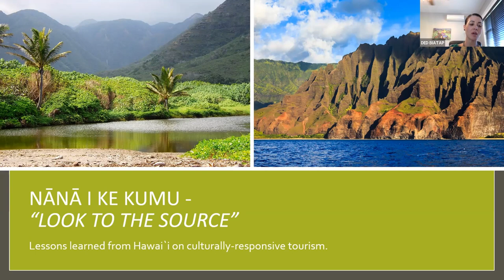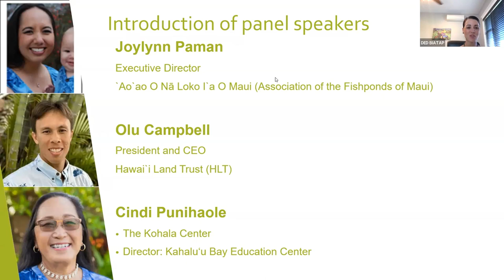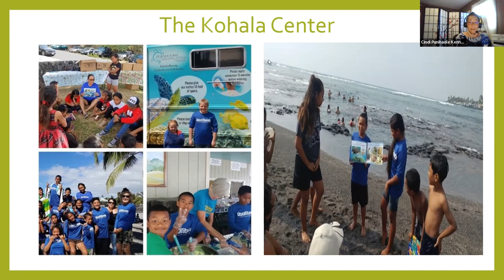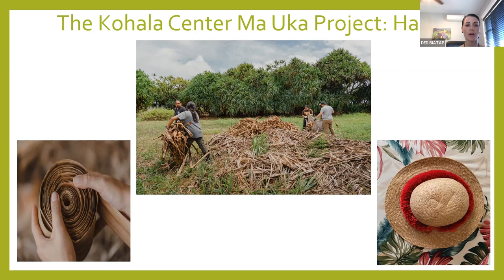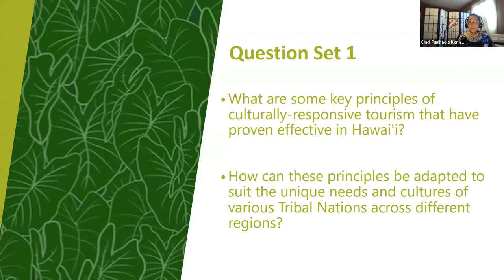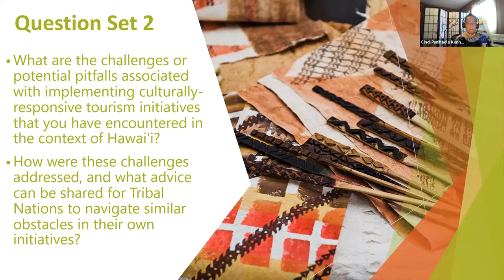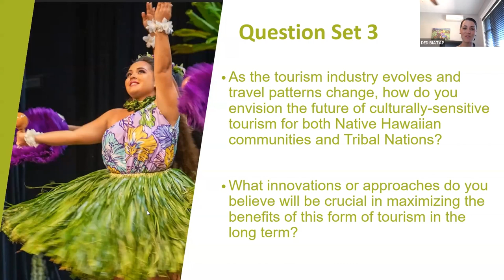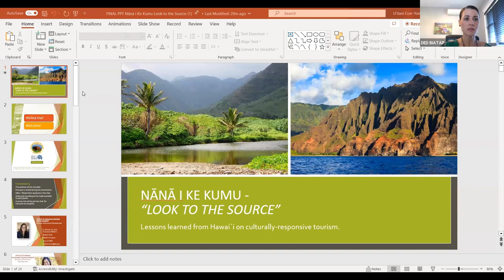Nānā i Ke Kumu Look to the Source - Lessons Learned from Hawai'i on Culturally-Responsive Tourism.